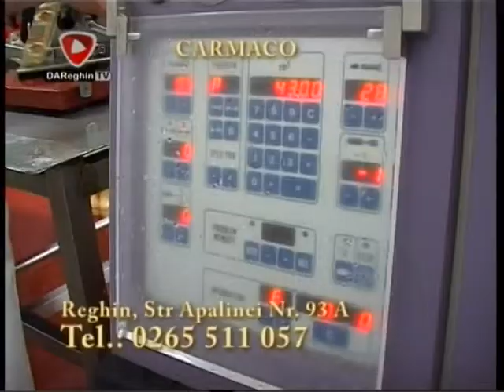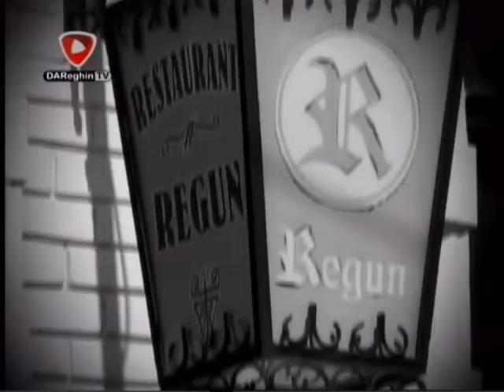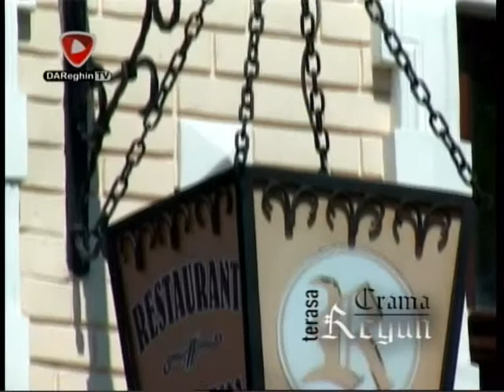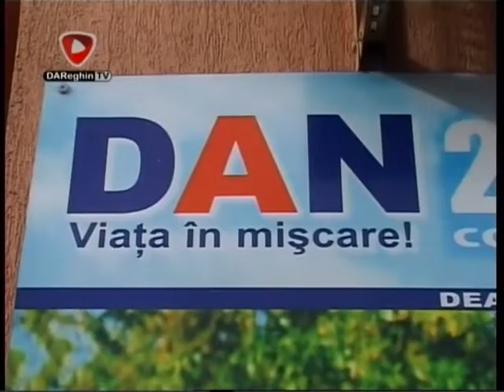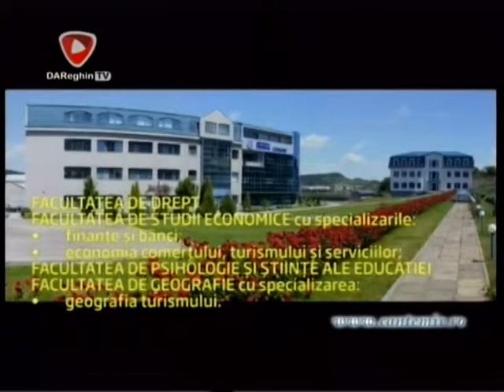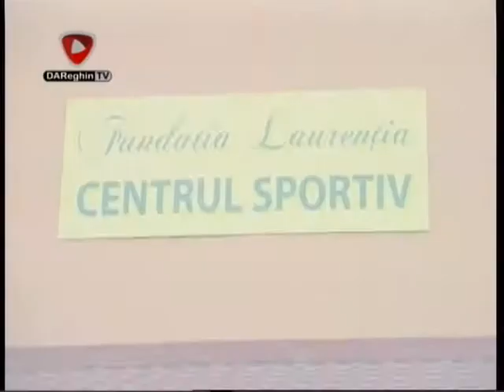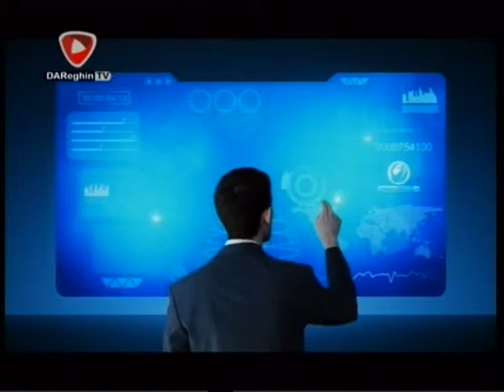CANTONAMENT DE VARA (2014 08 11)